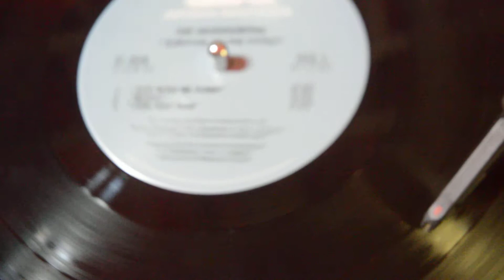THE HEADHUNTERS mugic